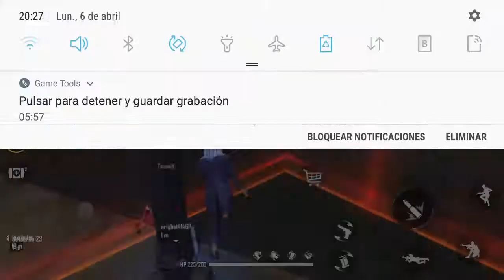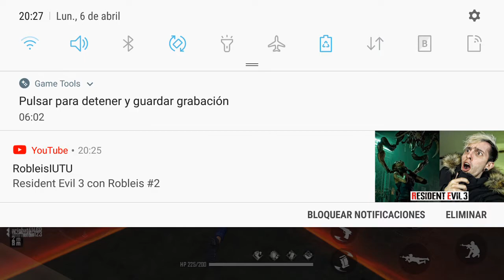son re pu to